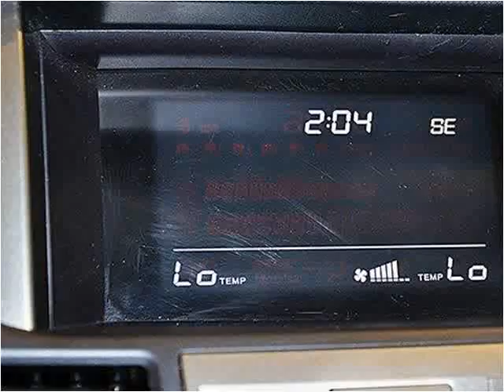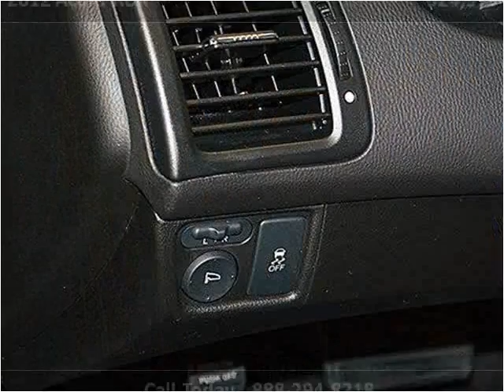2012 Acura RDX Used Cars Miami FL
This 2012 Acura RDX is available from Off Lease Only Miami.